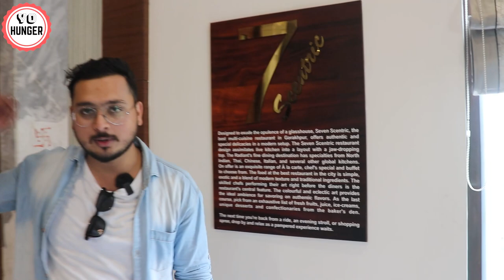The Radiant Resort Gorakhpur Tour Review || Best Chicken Kali Mirch || Best Resort in Gorakhpur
soon

Prince Bhatt

Shubham Kumar Sinha